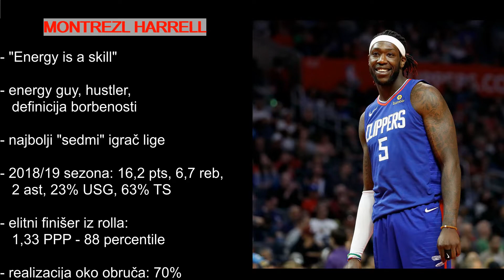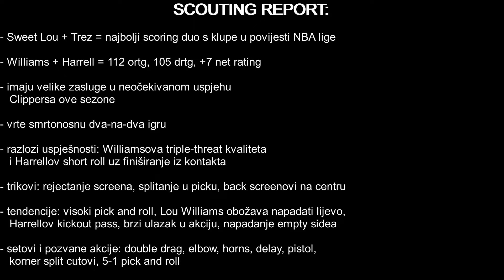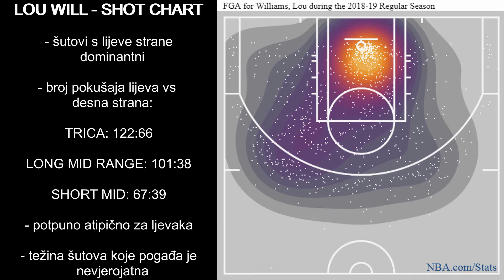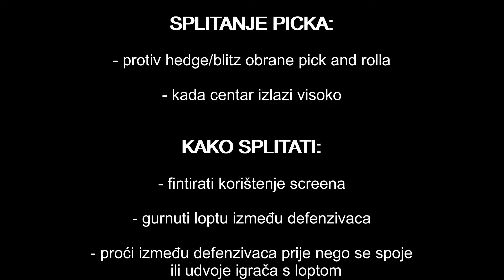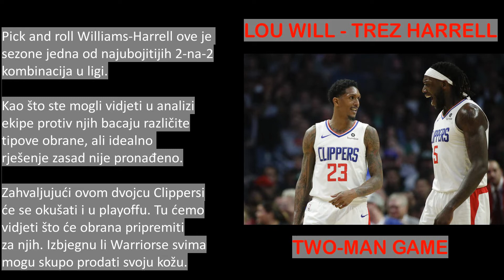LOU WILL-TREZ HARRELL: TWO-MAN GAME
Video analiza ubojitog tandema Clippersa. Lou Williams i Montrezl Harrell čine najbolji scoring duo s klupe u povijesti NBA lige. Njihova dva-na-dva igra je nezaustavljiva i predmet je ove video analize.